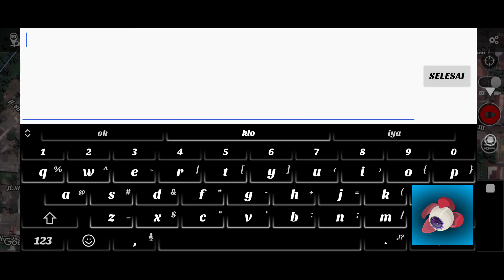TEST MODE ORBIT MENGGUNAKAN APK LITCHI DRONE DJI MINI 2 4K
Assalamualaikum kawan-kawan semua, semoga selalu dalam lindungan Allah SWT.
Kali ini saya mencoba menggunakan aplikasi litchi untuk test mode orbit dan untuk fitur lainnya mungkin di video berikutnya.

Dukungan anda adalah motivasi kami :
Saweran yuk hehehehe